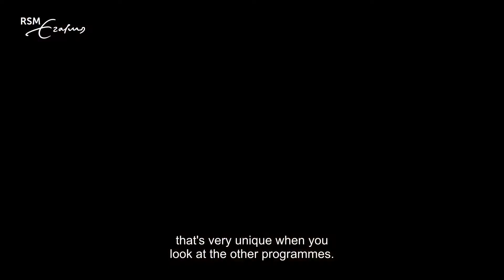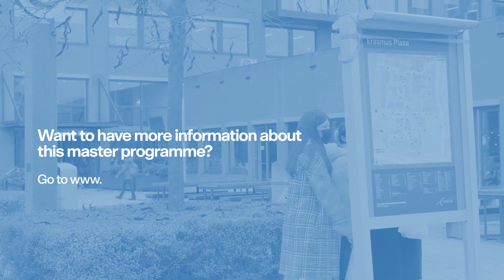CEMS Master in International Management at Rotterdam School of Management, Erasmus University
Does an international career in management and leadership spark your interest?🌎💻

 Watch this video to learn more about the top-ranked international management master programme (CEMS) at Rotterdam School of Management, Erasmus University (RSM). Assistant professor Dr Helge Klapper and MSc student Romana answer the most asked questions about the MSc International Management / CEMS programme at RSM.

For more information about the MSc International Management / CEMS programme at RSM

00:00 - Introduction
00:47 - Who is this master for?
01:54 - What is the teaching format?
03:28 - Can I combine work with this programme?
04:57 - What are the career prospects?
06:27 - What makes this master at RSM unique?
07:26 - How does this programme contribute to creating positive change?
09:18 - Do I have to find my own international internship?
10:26 - Is there any opportunity to specialise in a certain area?
12:29 - How international is the programme?
14:17 - Can I choose where I want to spend to my exchange semester?
15:23 - What does the CEMS club do?